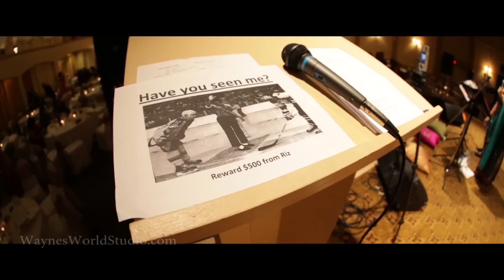Riz & Shaz Vancouver Indian Muslim Wedding Mandvo Celebration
Vancouver Wedding Photographer Wayne Lam captures Vancouver Indian Wedding Mandvo at Richmond River Palace Banquet Hall.